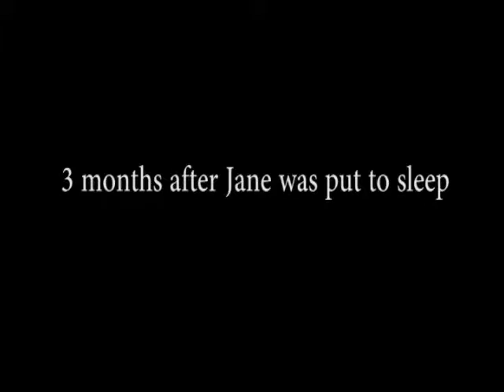Redemption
A crime drama. A kid's father leaves when he was a kid.